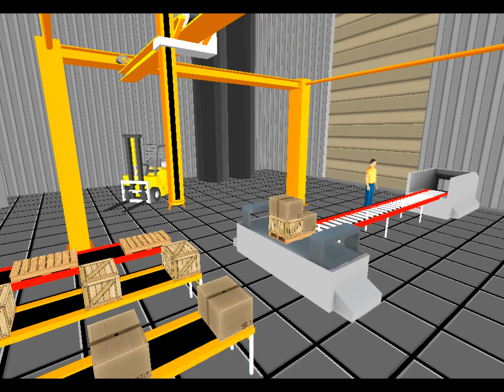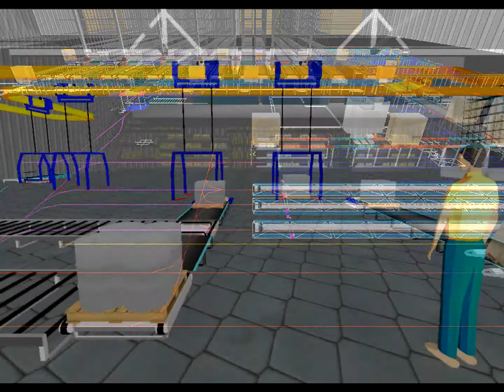Enterprise Dynamics 8.1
Introduction movie for Enterprise Dynamics 8.1.